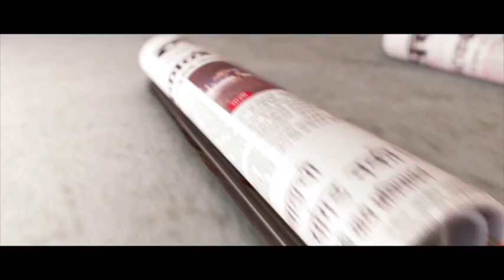देवेंद्र फडणवीसांचे आवडते वक्ते कोणते | Speakers I like : Devendra Fadnavis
देवेंद्र फडणवीसांचे आवडते वक्ते कोणते | Devendra Fadanvis